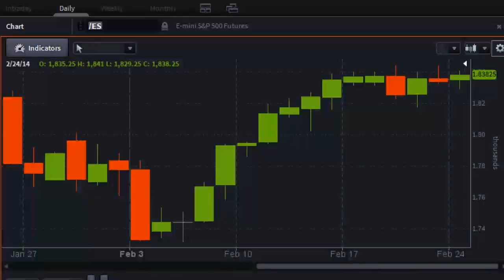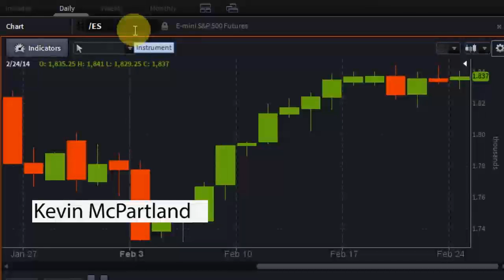Kevin McPartland of Greenwich Associates - PreMarket Prep for February 24, 2014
Special guest: Kevin McPartland, Head of Greenwich Associates